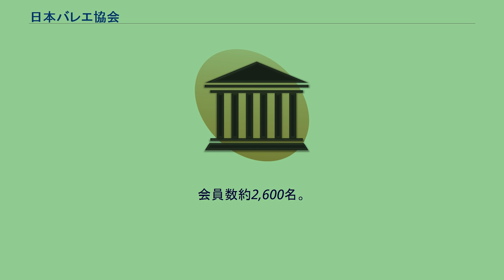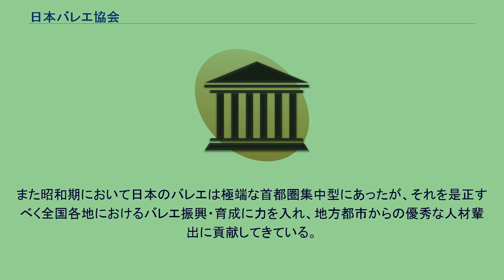日本バレエ協会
公益社団法人_(内閣総理大臣認定)
公益社団法人_(スポーツ関係)
公益社団法人日本バレエ協会（にほんバレエきょうかい）は、日本国内におけるバレエの普及・振興を目的とする公益社団法人。
バレエを職能とする者、若しくは将来バレエを職能としようとする者を会員として昭和33年（1958年）に結成された。
主務官庁は内閣府で、東京を本部として全国地方別に13支部を置いている。
会員数約2,600名。
日本芸能実演家団体協議会加盟。
大正・昭和の戦時期において一時途絶した日本のバレエは戦後すぐに復活したものの、東京バレエ団の解散以降、独立独歩の小カンパニー乱立状態が出現した。
しかしながら歴史的バックボーンを持たず、また本場の優秀指導者に導かれることなく、どちらかと言えば自己流で育ってきた日本バレエの実力は欧米各国のそれに比し著しく稚拙である事は否めなかった。
殊に戦後の相次ぐ欧米バレエ団の来日公演でそれを痛感させられることとなり、個々のカンパニーや個人が個別にバレエ技術や公演実施のノウハウの習得に努めても欧米の実力レベルに達するには膨大な年月を要するとの認識が関係者の間に広がった。
そこで連合してこれに対処するために、東勇作、貝谷八百子、小牧正英、島田廣、橘秋子、谷桃子、服部智恵子、松山樹子、横山はるひ等、戦前・戦後まもなくのバレエ界を牽引してきた関係者を設立発起人に結成されたのが日本バレエ協会である。
元々欧米、特にヨーロッパ諸国においてバレエは国家文化的芸能として保護・育成されてきたが、当時の日本には国公立のバレエ学校・バレエ団が存在せず、ダンサーの育成は市井の民間教習場に依存していた。
またカンパニーによる公演活動は殆ど身銭を切って行わなければならなかった。
日本バレエ協会はこのような時代において、ダンサーには踊る舞台を、振付家には作品発表の場を提供し、その育成に努めてきた。
また昭和期において日本のバレエは極端な首都圏集中型にあったが、それを是正すべく全国各地におけるバレエ振興・育成に力を入れ、地方都市からの優秀な人材輩出に貢献してきている。